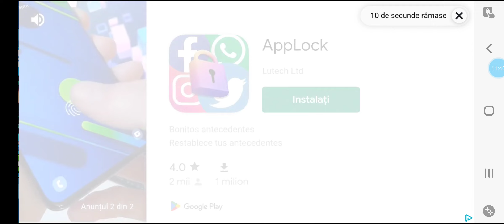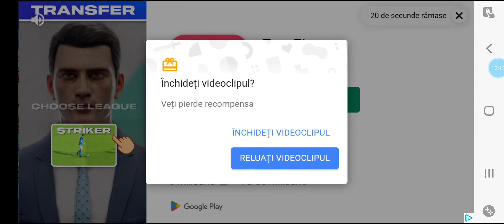Stumble guys dar nu pot atinge Rosu